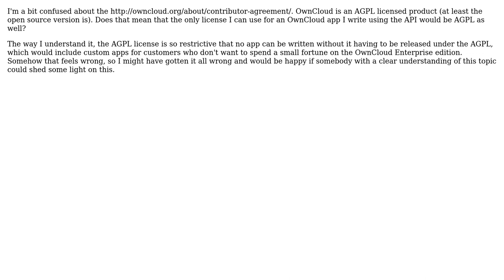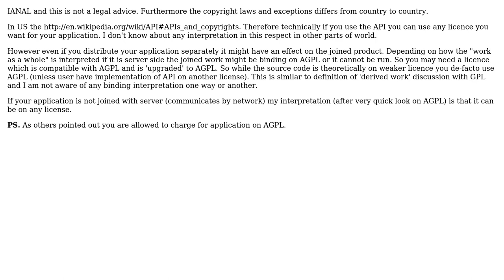Software Engineering: OwnCloud App Licensing (2 Solutions!!)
Software Engineering: OwnCloud App Licensing